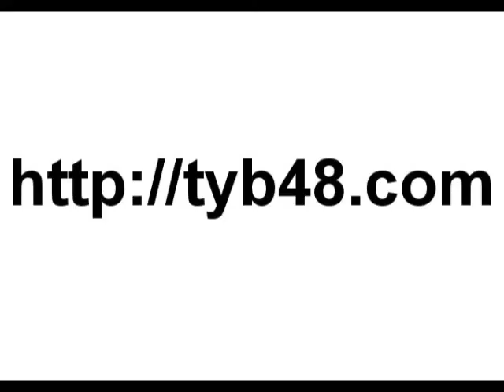【柚木りか】canon ball【アメ横ウェルカムモール親善大使】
03/09(日)聖地巡礼～上野アメ横アイドル物語～2014SPRING
出演者：柚木りか、Ritsuka★、スマイル学園より柚木りか出演分canonball１コーラス
オフィシャルVTRです。